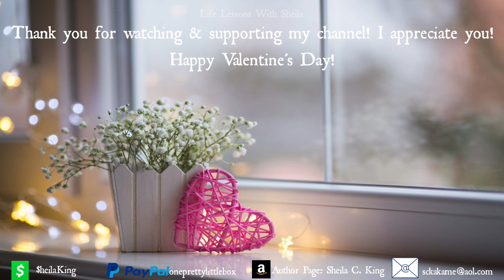Prayer of Gratitude and direction on how to increase the value of my “love bank” account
Join me as I go to God in prayer this Valentine's Day morning seeking the Lord's face on how to increase the value of my "love bank" account.

Current Bible study we are doing together on this channel

Words:  Written and expressed by Sheila C King